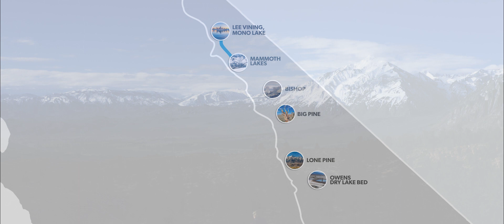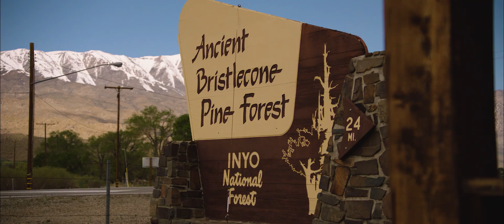Travelogue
I've traveled to Washington, to every part of our district, and all over our great country.

I've learned that the only way to make change is to be the change: that's why I'm running for Congress.

This campaign is all people, no corporate PACs––chip in today to send a fighter to Washington »